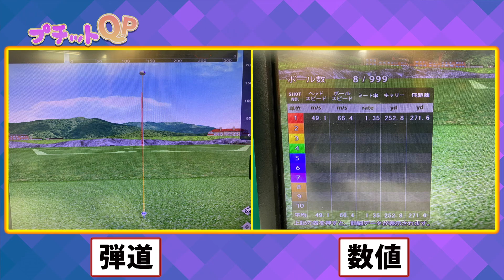【プチットQP】ぶっちゃけ！テレビでは言えないDANGAN7ブラッシー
ティーチングプロQPこと関雅史がテレビではあまり言えない
「DANGAN7ブラッシー」を解説！
DANGAN7シリーズにはドライバーやアイアンもありますが
今回はW2のブラッシーについて解説します！